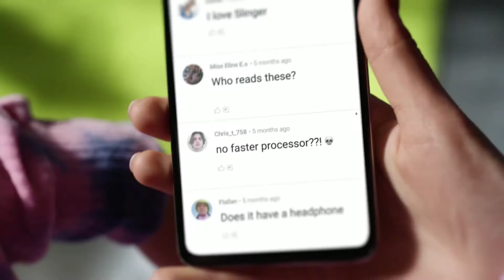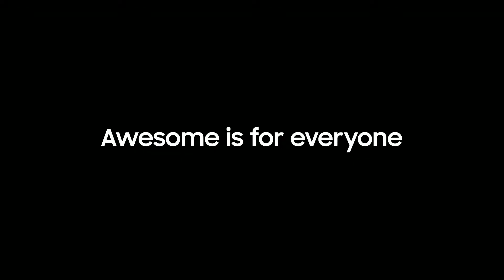SAMSUNG - Galaxy A52 | A72 Intro Film & Assembling